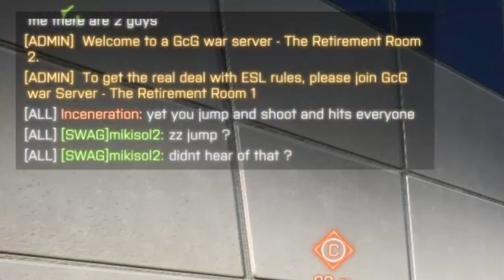Bf4 Fragmovie | Nickel's Student | By mikisol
This is my first Bf4 fragmovie so dont judge me plz. ok.

Song used in fragmovie, which i dont own
PYLOT - Shadowtask